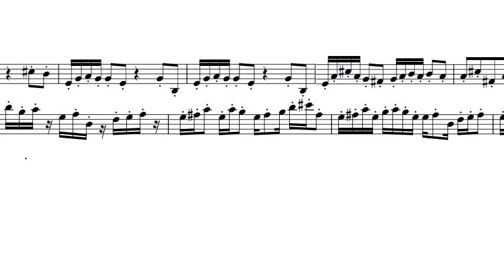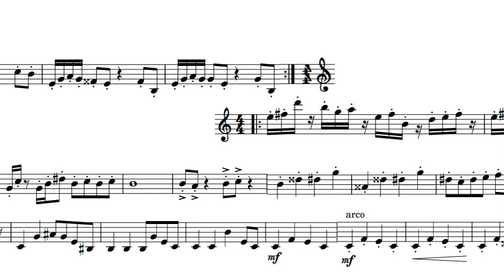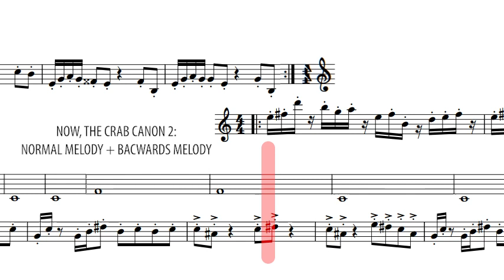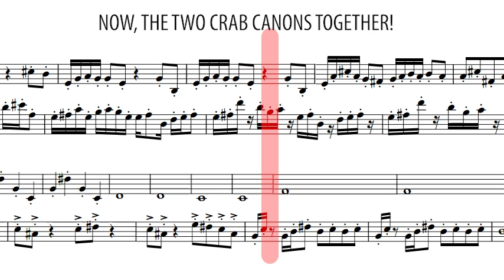Doule Crab Canon a 4 voci II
This is the second double crab canon. It is a musical palindrome; the violin melody is distributed symmetrically in the two voices; the same with the cello.

Two canons of retrograde movement, in total, 4 voices sounding simultaneously.  Making the 4-voice sounds sound good in both normal and reverse directions is always a challenge. That does not make it any fun.

Part of the collection of canons composed by me 'The pond of the sounding crabs'.

Dedicated to Daniela Liebman
2023